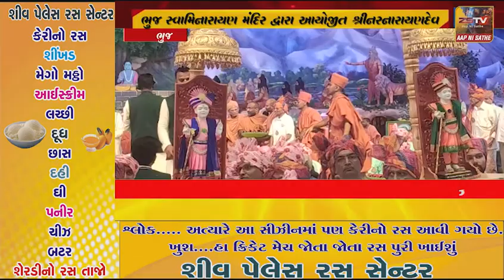ભુજમાં સ્વામિનારાયણ મંદિરના શ્રી નરનારાયણ દ્વિ-શતાબ્દી મહોત્સવમાં ગૃહપ્રધાન હર્ષ સંઘવીએ આપી હાજરી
કચ્છ: ભુજમાં સ્વામિનારાયણ મંદિરના શ્રી નરનારાયણ દ્વિ-શતાબ્દી મહોત્સવમાં ગૃહપ્રધાન હર્ષ સંઘવીએ આપી હાજરી